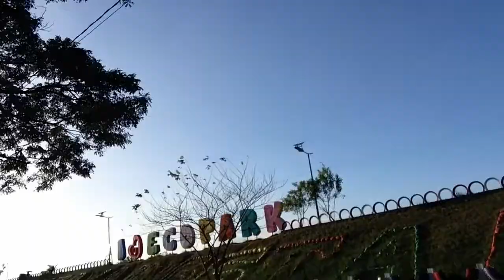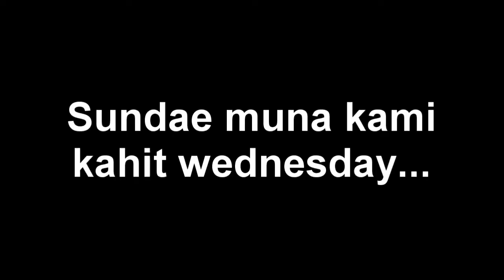First Ride of 2022 | Eco Park, Pampanga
Very late upload of our first 2022 ride. Late rin kasama ko eh so... late upload na rin hehehe. Subscrbie for more!

I will improve the camera stability sa next vlogs